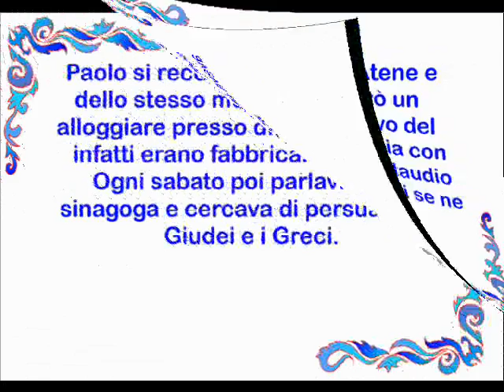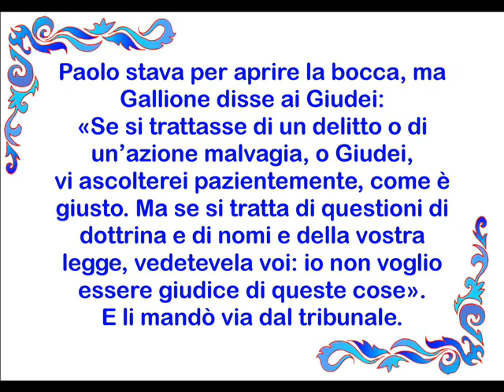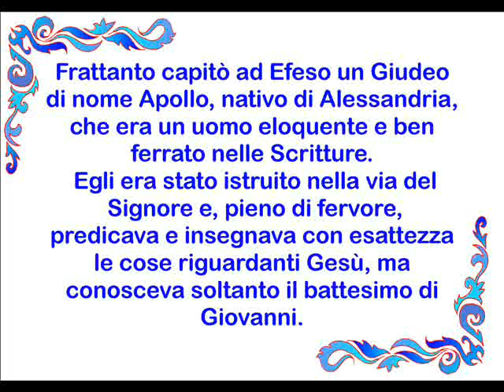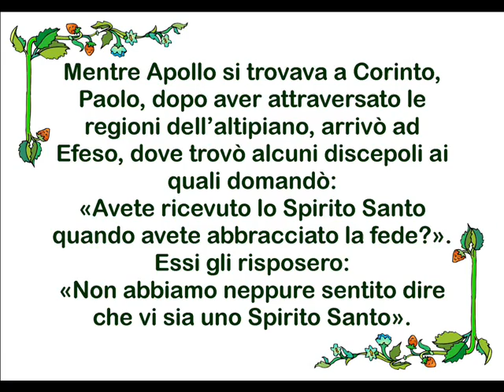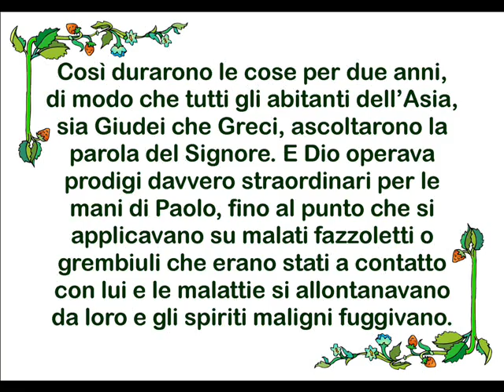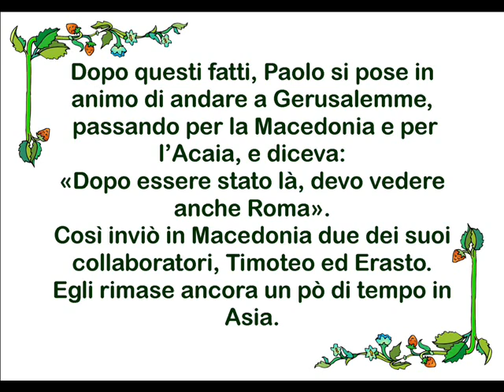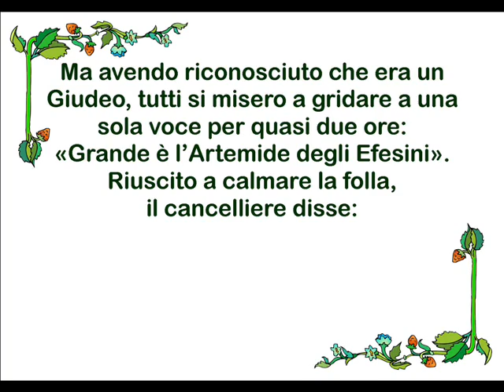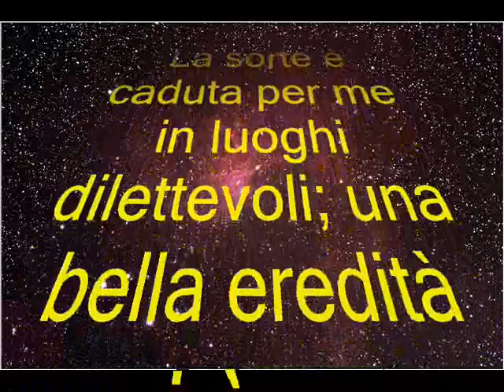ATTI DEGLI APOSTOLI Cap 18 e 19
BIBBIA - NUOVO TESTAMENTO